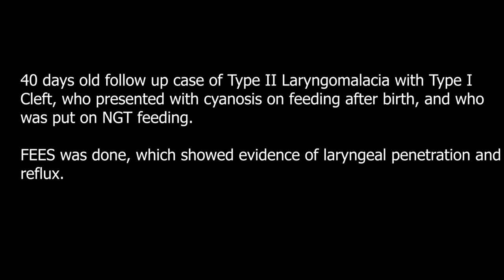Functional Endoscopic Evaluation of Swallowing- Paediatric